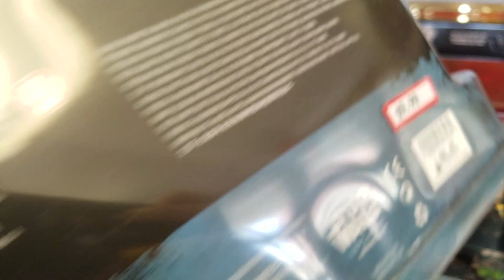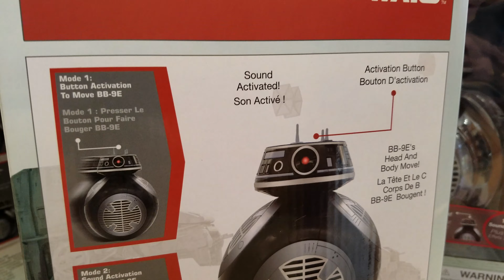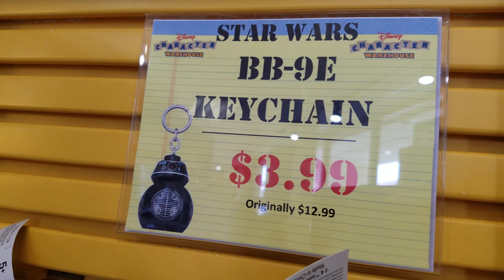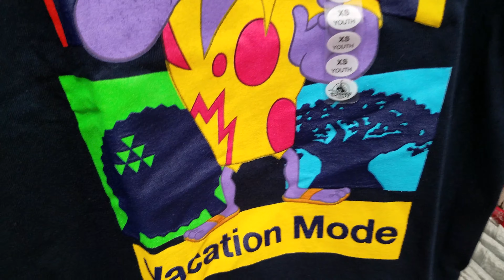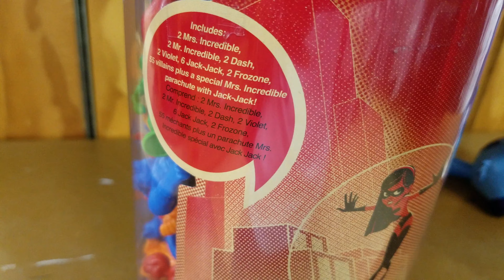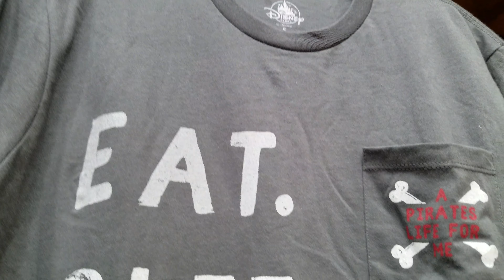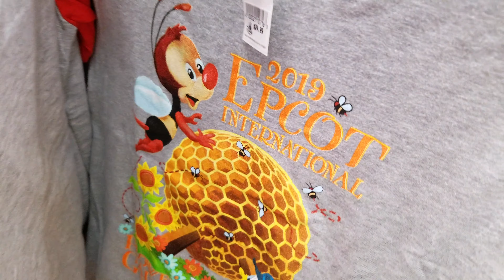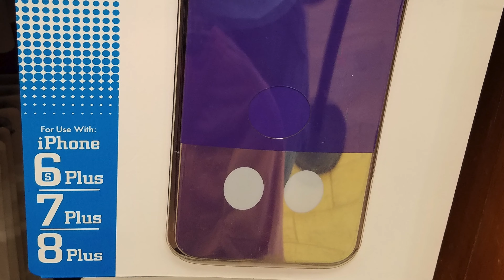Disney Outlet - Character Warehouse Orlando JULY 2019!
It's time for another visit to the Disney World Outlet Store - The Character Warehouse in Orlando, Florida!  We visit the Disney Character Warehouse in July 2019 at the Orlando Vineland Premium Outlets.

The outlet shop had items including Kate Spade, Loungefly, and Dooney & Bourke purses, Star Wars merch, and many shirts and accessories. They also had Disney Princess dresses and some Captain Marvel toys.

Stay turned for our Disney World shopping haul coming soon!